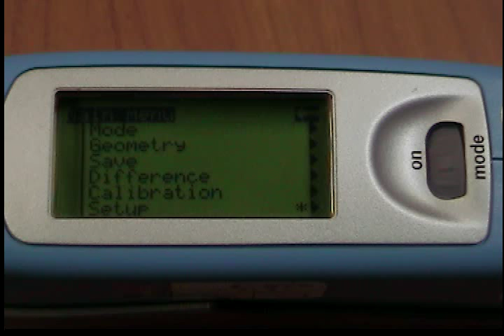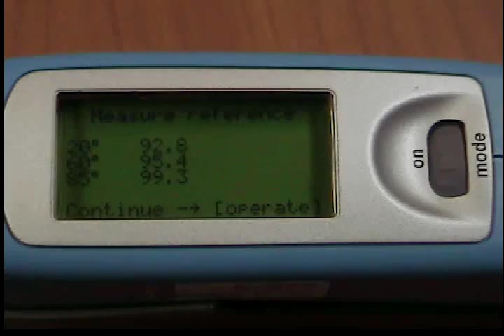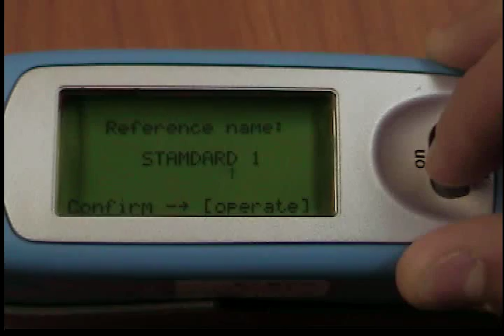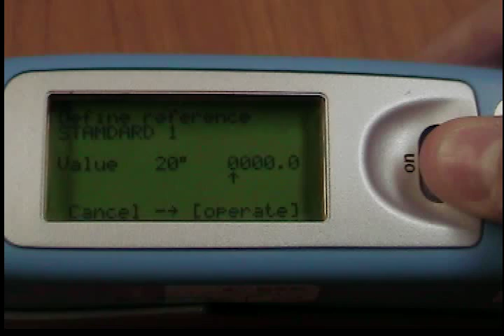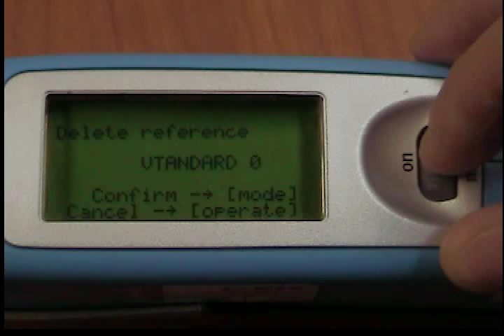How to Use Difference Measurement and Pass/Fail Function on Your BYK-Gardner micro-gloss Glossmeter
This video shows how to use difference measurement and the pass/fail function on your BYK-Gardner micro-gloss glossmeter (gloss meter).